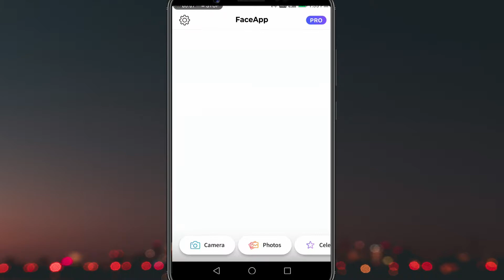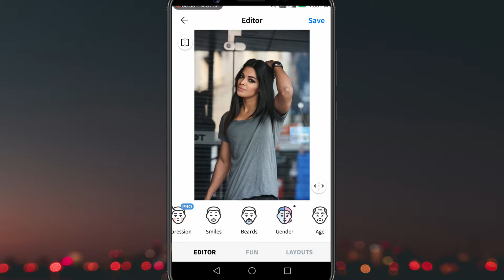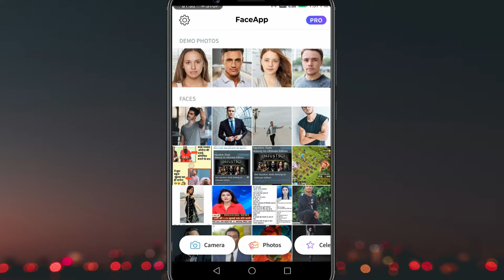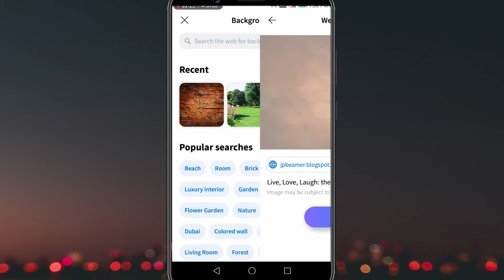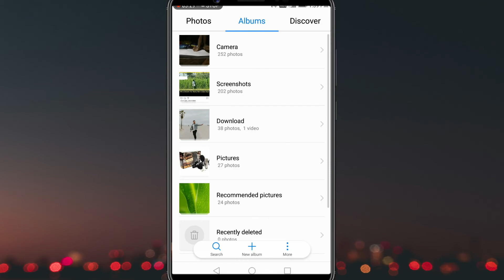best photo editing app for mobile | gender filter | morphing filter | old age filter & more.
best photo editing app for mobile (face app)